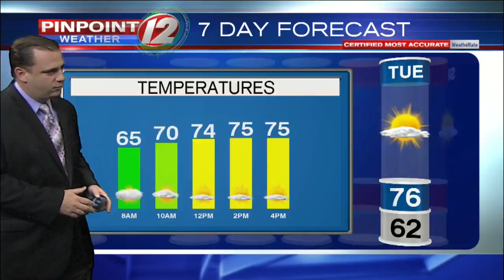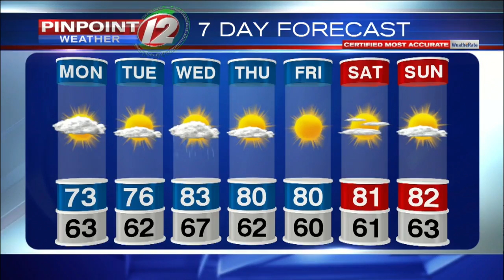Pinpoint Weather 12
Meteorologist T.J. Del Santo forecast. August 19, 2018. Humidity returns for Wednesday, upcoming weekend looks great!